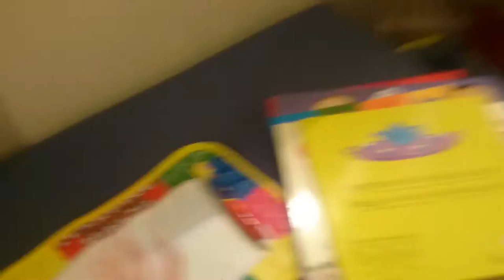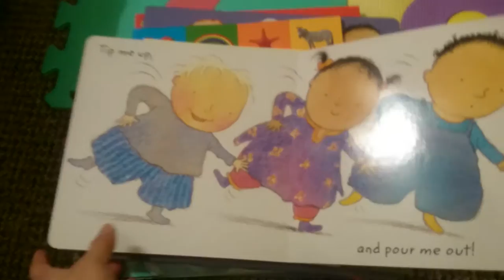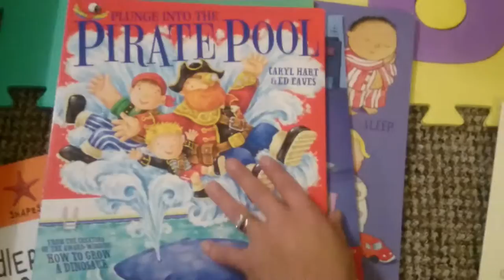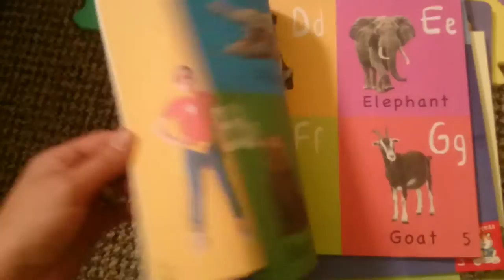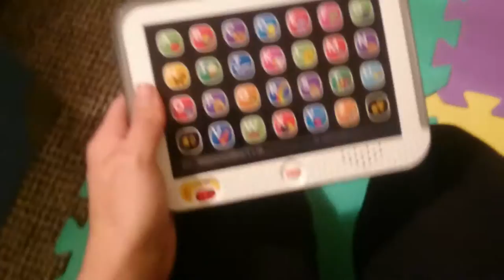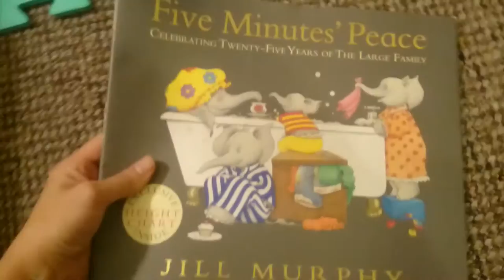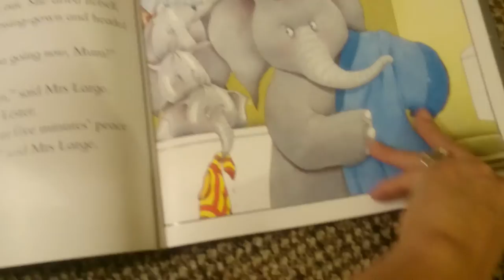WHAT SEBASTIAN GOT FOR CHRISTMAS!!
IF YOU LIKE THIS YOU MIGHT LIKE -

MORE MAKE UP...

ENJOY BABYWEARING?!!

FILMED ON - Nikon D1300
EDITED ON - i Movie